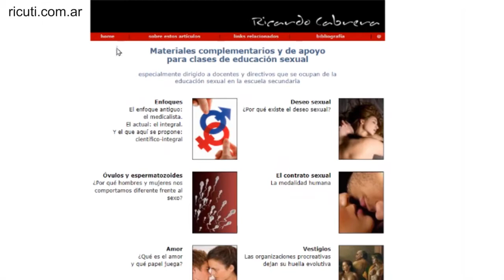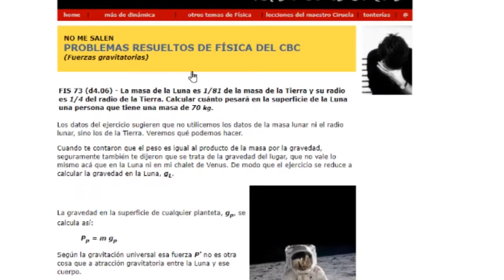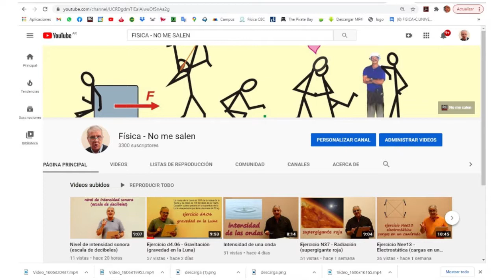FISICA - No me salen - Presentación (guía del curso)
Física. Curso de Física Elemental. Nivel secundario y universitario. El contenido de este video se corresponde con la versión escrita disponible en:

Subtítulos en inglés, gentileza de Caterina Sgromo.